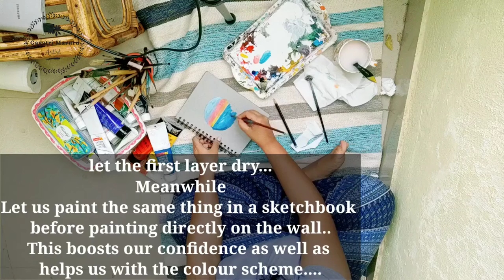Wall painting with acrylics for beginners | timelapse | lockdown diaries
Hey everybody!!

This time I am here with a wall painting with acrylics. I enjoyed the process and I hope you will enjoy too. when we paint something we put our heart and soul into it. Thus, it brings us a sense of calmness and peace. So never be afraid of making  mistakes and experiments.
keep painting
keep creating
keep experimenting
and keep Healing yourselves ❤️

colours used are
Phthalo Blue
Prussian Blue
Cadmium Yellow
Cadmium Red
Titanium white

Brushes used are

Medium size Hardware brush
No. 12 flat brush
No. 03 fan brush